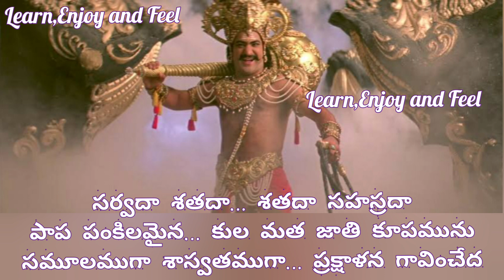Jr.NTR యమదొంగ డైలాగ్